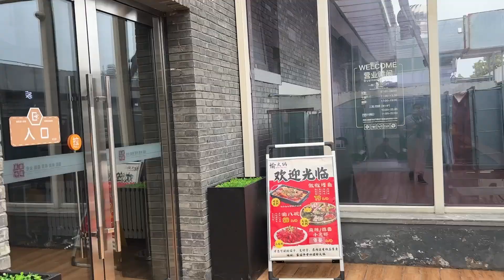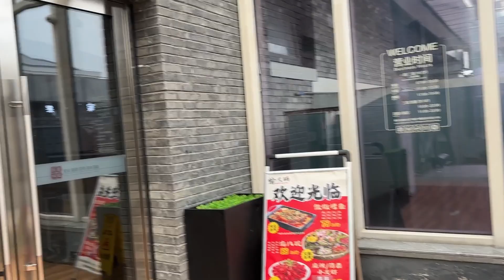Sunday morning special 🌞| Husband ke kaarname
Sunday morning special 🌞